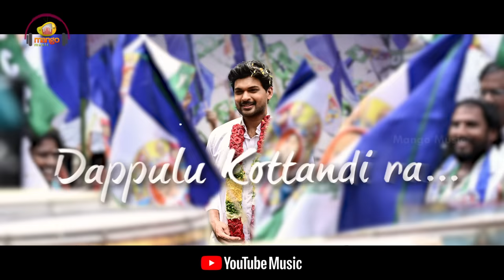YSRCP Song Lyrical Video | Vyooham Telugu Movie | Ram Gopal Varma | Ajmal Amir | Rahul Sipligunj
YSRCP Song Lyrical Video from Vyooham Telugu Movie on Mango Music. Vyooham 2023 Latest Telugu Movie Starring Ajmal Amir, Manasa Radhakrishnan, Dhanunjay Prabhune, Surabhi Prabhavati, Rekha Nirosha, Vasu Inturi and Kota Jayaram. Directed by RGV /Ram Gopal Varma. Produced by Dasari Kiran Kumar under the banner Ramadhuta Creations.

Song Details:

Song Name: YSRCP
Singers: Rahul Sipligunj & Rohini
Lyricist: Ranjith Kumar Ricky
Music Director: Anand

Listen YSRCP Song Also Available on your Music apps -

Movie Details:

Movie Name: Vyooham
Cast: Ajmal Amir, Manasa Radhakrishnan, Dhanunjay Prabhune, Surabhi Prabhavati, Rekha Nirosha, Vasu Inturi and Kota Jayaram.
Director: RGV /Ram Gopal Varma
Producer: Dasari Kiran Kumar
Banner: Ramadhuta Creations

Song Lyrics:

YSRCP...YSRCP...
Dhee kotte maa party vachindi chudu
YSRCP...YSRCP...
Dhammu unna maa party vachindi chudu
YSRCP. YSRCP...
Andra pranthamlo puttindi nedu...Seema singamla thoda kotte chudu...ooru ooru antha undali thodu. doosukochela Rajanna rajyameee

Sambaram cheyandi eeroju raaa...
Pagodiki ekkela dappulu kottandi raaaa...
Raa...Raa...Raaa...Raa

YSRCP...YSRCP. YSRCP. YSRCP.

Yudhamiana sidhamantu mundhu untam mem..
Manchi kosam poratam chese jenda maadhe raaaa...

Meesale melesi cheppandi dhairyamga..
Rooshale unnolam vachamu ekkamga..

Vachadu maa anna jagan anna raaa.
Santhosam nindela aadali padali raa.
Raa...Raa...Raa

YSRCP...YSRCP...
YSRCP...YSRCP...
YSRCP. YSRCP...

Andhra prajala samskhemam kosam..Anna thammula anadam kosam...Aada biddala asayam kosam...Nippu kanakam ayi dookindi neekosame.

Sambaram cheyandi Eeroju raa. pagodiki ekkele dappulu kottandi raaa.

Raa..raa...raaa...

YSRCP...YSRCP. YSRCP…